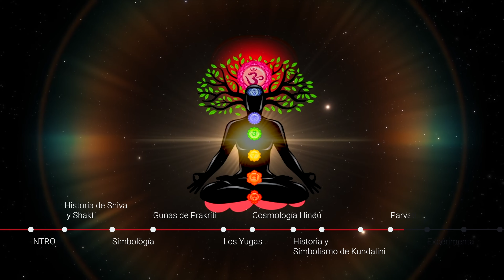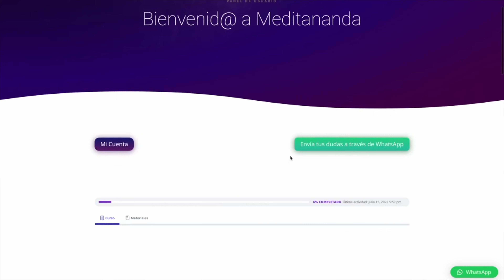SHIVA & SHAKTI: La Cósmica historia de Amor que vive en Ti | Conciencia, Chakras y Kundalini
Explicamos el profundo simbolismo oculto detrás de la historia de SHIVA Y Shakti. Contamos la historia y profundizamos en su simbología y relación con la energía kundalini, los chakras y las gunas, cualidades de la naturaleza.

En la danza cósmica de Shiva podemos ver explicado el principio dual, el principio masculino y el femenino como cualidades cósmicas NO humanas.

00:00 Historia de Shiva y Sati, EspÍritu y Naturaleza
07:03 Shiva es Humillado y las Religiones son Maldecidas
15:56 La Gran Tragedia y la Profunda Lección de Compasión
27:51 El Simbolismo de la Historia el Viaje de la Energía a través de la Conciencia
30:40 Las Gunas de Prakriti: Sattva, Rajas y Tamas 👉 Purificación, Actividad e Inercia
36:22 La Creación y Destrucción del Universo: YUGAS
42:23 Signifiado de Shakti en el Ser Humano Energía Kundalini y los 7 Chakras
58:08 El Secreto Más Grande de Parvati
1:04:09 Himo a Shiva y Shakti
Esta es la polaridad y relación de Prakriti y Purusha permiten que haya un universo.

Únete a la comunidad privada para acceder a sus beneficios:
¡Este espacio es para ti si buscas profundizar en tu camino espiritual, compartir y aprender en un ambiente de apoyo y crecimiento mutuo!  🎊